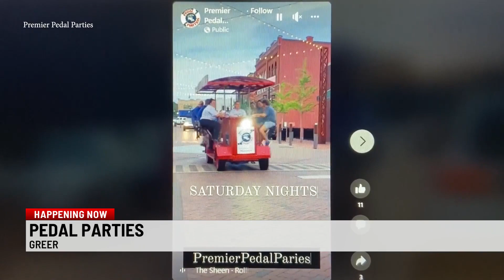Premiere Pedal Parties offers tour of Greer